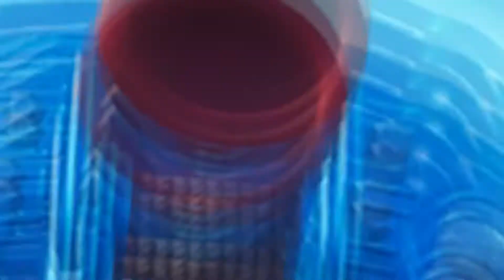BALLS OF DEATH.EXE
can't hide forever, these death balls are on a mission